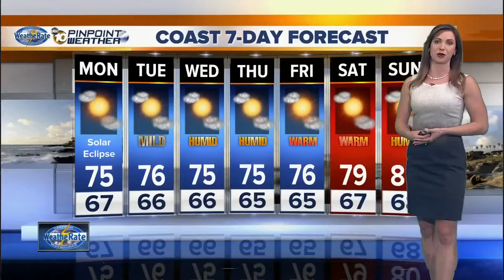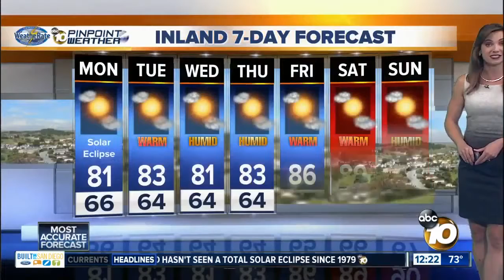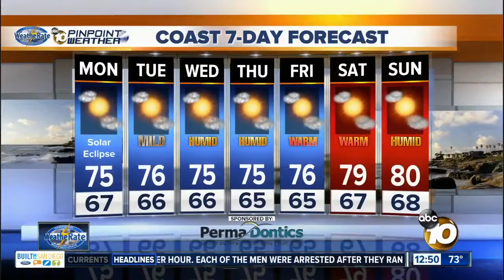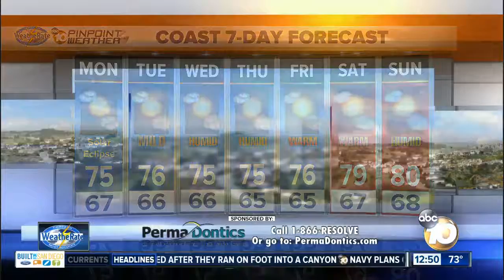Megan Parry 2017/08/21 ABC10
Megan Parry ABC10 Air date: August 21 2017